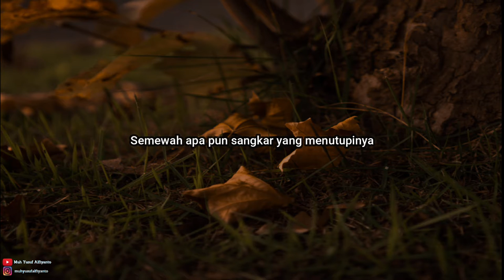KEPEDIHAN ITU AKAN TERUS MENJADI MILIKMU - Puisi Karya Muh Yusuf Alfiyanto | Musikalisasi Puisi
Kepedihan itu akan terus menjadi milikmu
Walau diberi bumbu paling sedap sejagat
Semewah apapun sangkar yang menutupinya
Perasaan, fikiran dan bahasa tubuh tidak dapat dibohongi
Memendam menjadi pilihan yang dinilai baik
Namun memendam itu sama halnya seperti pelarian
Sejauh pelarian itu terhenti karena terasa lelah
Hingga akhirnya tersadar dan benar terhenti
Tenanglah dan diam untuk berfikir
Lalu berbagi pada tuhan, manusia ataupun semesta